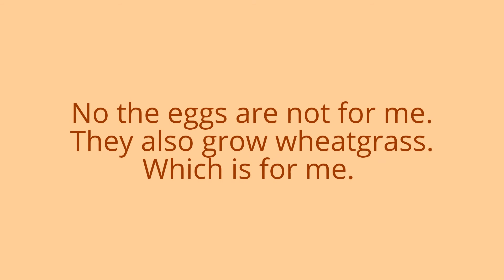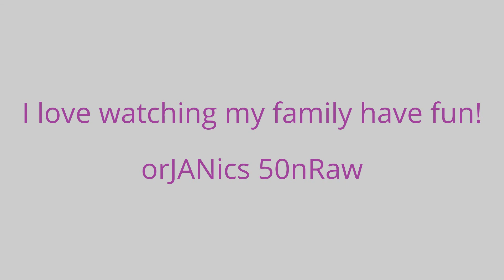Raw Day 19 **Making Pomegranate Red Prickly Pear Smoothie** orJANics 50nRaw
This is my favorite video so far! I am finally feeling  more like myself behind a lonely video camera. lol. It was a fun Saturday November 1st. Caden and I  visited our friends ranch where we purchase wheatgrass and range free eggs. They have the most beautiful little ranch and they have so much integrity with what they are doing. Wonderful people!

I had purchased a huge pomegranate and got the idea to add it to my prickly pear smoothie, which I am in love with. Unfortunately they will soon be out of season. :(   If prickly pears are foreign to you give them a try! The red ones are super sweet but not as available as the green, and they yellow ones are even more hard to find. We've only had the pleasure of having them once. I have another video showing you how to peel them. Blessings!